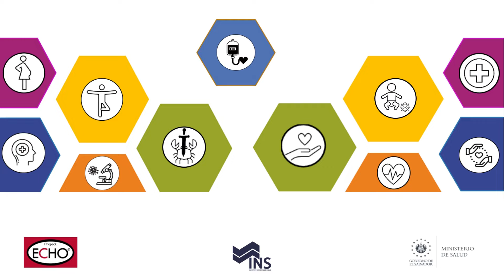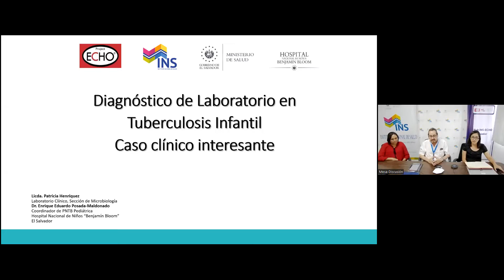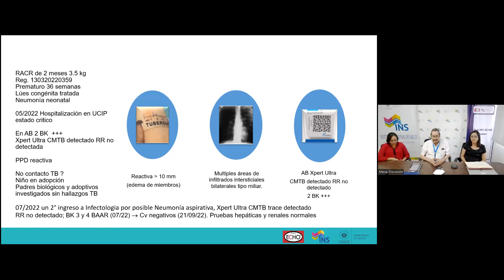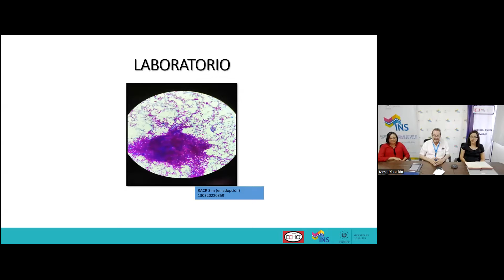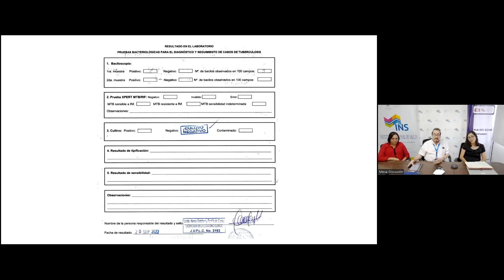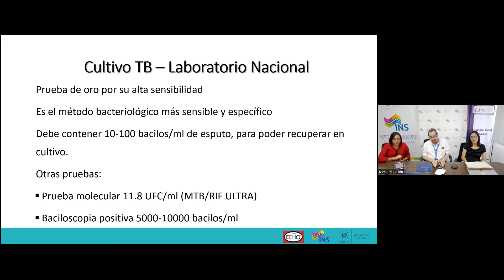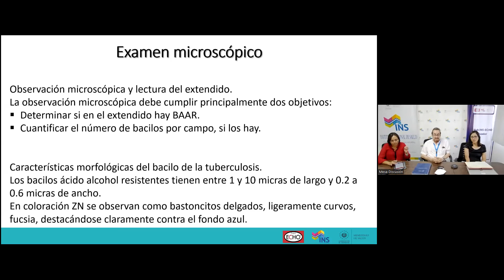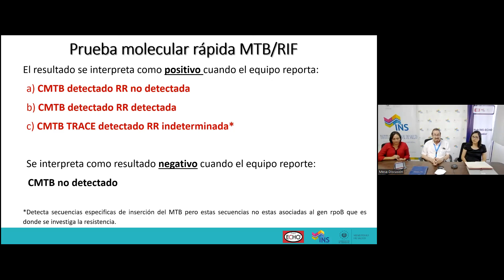Diagnóstico de Laboratorio en tuberculosis infantil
Programa: Laboratorio clínico
Exposición Didáctica.